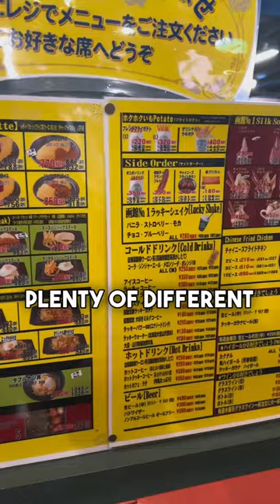Lucky Pierrot Hamburger - Hakodate, Japan🇯🇵